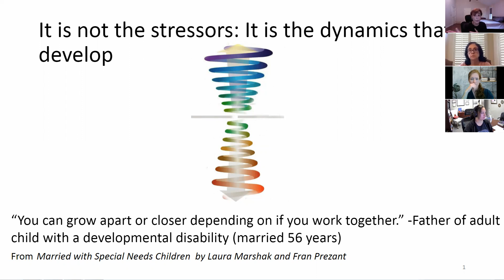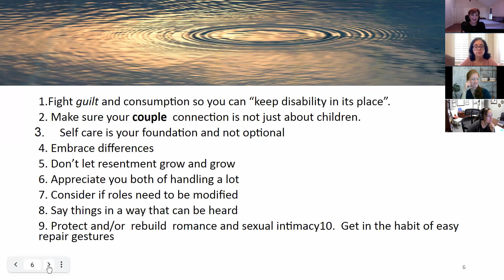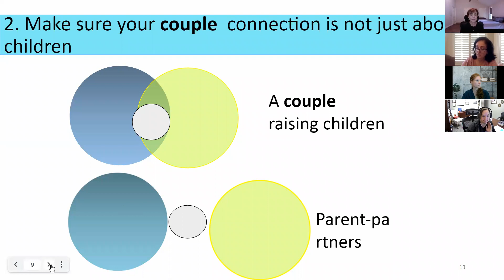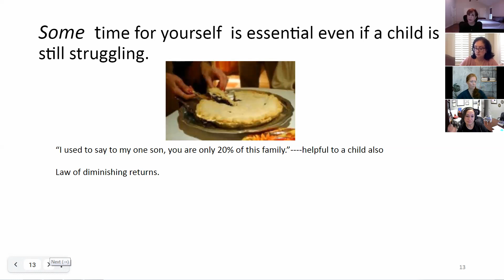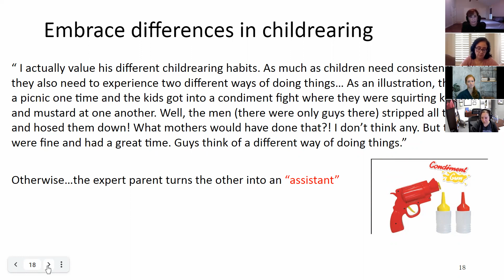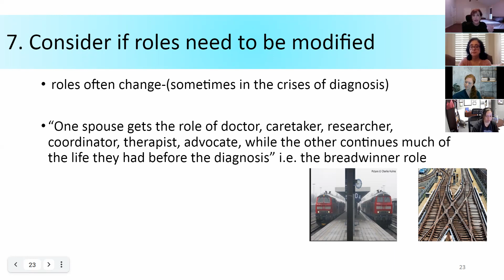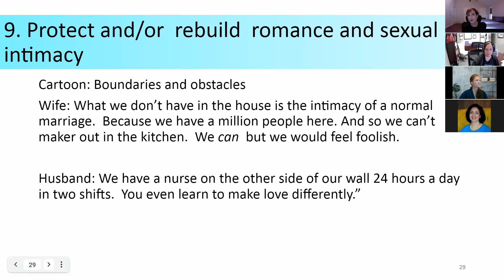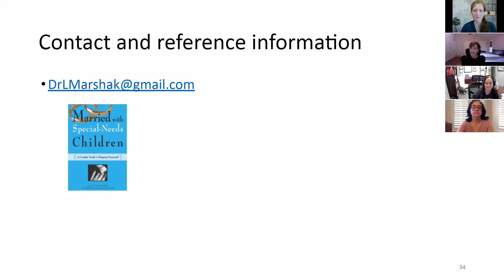Full webinar: Married with Special-Needs Children with Psychologist Dr. Laura Marshak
This is our September 2021 Webinar Married with Special-Needs Children with Dr. Laura Marshak.

Marriages with children with Special needs endure incredible stressors: guilt, ongoing grief, lack of respite, sleep problems, fatigue, anxiety, on and on. thankfully, Dr. Marshak assures us "That the potential of a marriage is not determined by diagnosis or severity of disease."  In the webinar, she lists 10 small changes that will have a big impact on the relationship.

Dr. Laura Marshak is a Licensed Psychologist, specializing in working with parents of children with disabilities. She is also the authors of several books, including Married with Special-Needs Children.

Thank you so much Dr. Marshak for your time, expertise and generosity in presenting for this webinar!

Thank you so much to Houston's Special Needs Attorney Leona Filis of the Filis Law Firm for sponsoring our webinars.

NEW! Filis Law Firm Facebook group: Legal Information for DMD Families

This YouTube channel is for informative and educational purposes only and is not legal or medical advice or an endorsement of programs or groups included herein.  We are not medical professionals, therapists or attorneys.